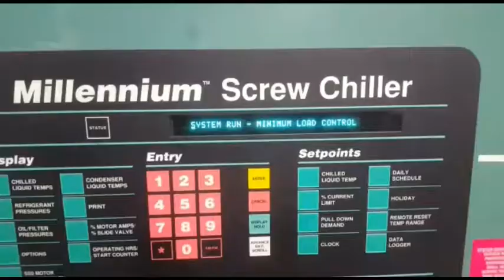Water Cooled Chiller - York YS DA CA S4 5 CF B 1